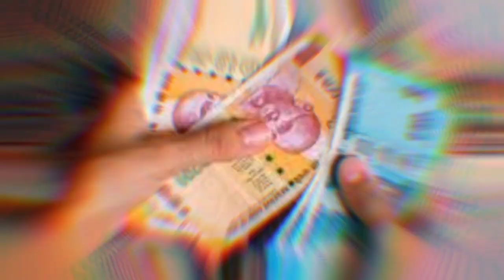MY DREEM VIDEO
Raister and Gyangaming😡Bad boy Atitude status ♥️ FREE FIER Best status☺️ axe states
Freefier Freefiernow- attitud status # Badge99
Tl sooneta

                          EAFACT no 1-
                           Download link-
  IMPORTANT NOTE,,,,These all things are copyrighted we just eaditing To Advance for entertainment purposes only all pight tu about music loubi &So copy wight in fingerprint Interne Tend  filter reserved reaper oners 🤬🤬
           All the video song images and graphics used in the video belong tu there respected owners and lor This chanal not
1976 allo wlance is made for fair use for our for purposes such as cirticism is comment News reporting teusuing school rahio education and research fine used insause premited by copy right in finger prints.